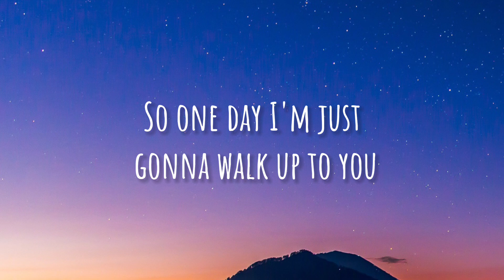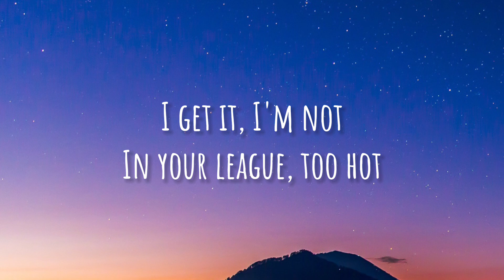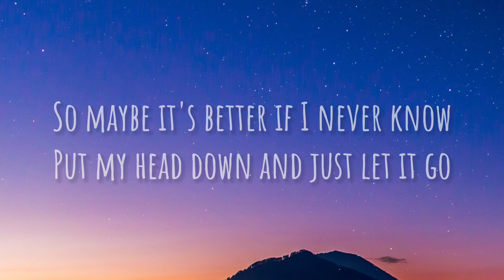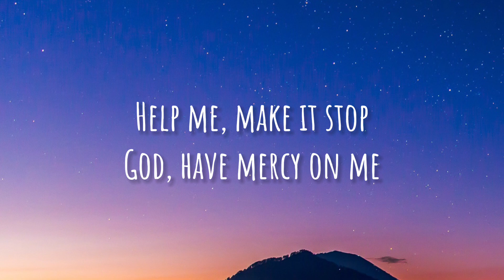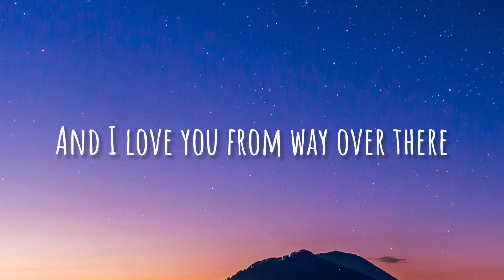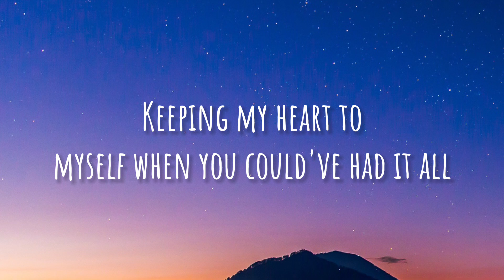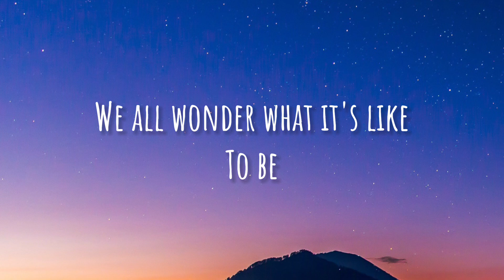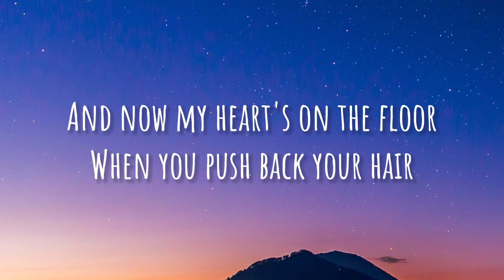Amy Shark - Everybody Rise (lyrics)